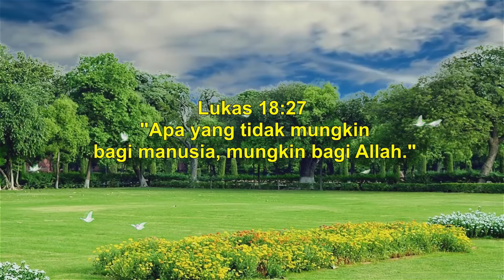P-A-Q4-7- Bible Story for Primary | Berjalan di Atas Air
Judul: Berjalan di Atas Air

Ayat Hafalan: "Apa yang tidak mungkin bagi manusia, mungkin bagi Allah." (Lukas 18:27)

Pesan Pelajaran: Dengan terus memandang kepada Yesus
kita selamat